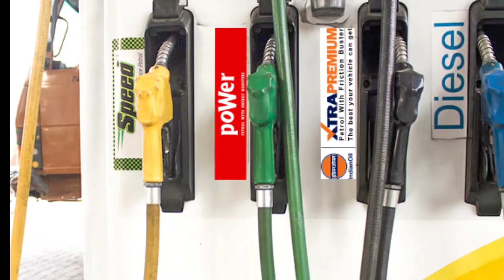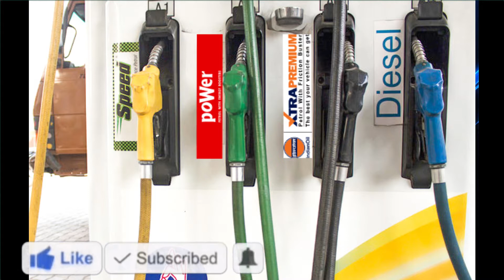Speed petrol vs Normal petrol எது சிறந்தது நா ஸ்பீட் பெட்ரோல் தா போடுவன் நீங்க ⛽⛽⛽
Photron Tripod Stedy 450 :

Gorilla Multipurpose Tripod:

Collar Mike for Youtube Recording:

Zoom H1n Mic :

Eken H9R Action Camera 4K :

Dell vostro 15 3578 Laptop :

Canon 200D DSLR :

Boya By-M1 Collar Mic :

Logitech Headset With Mic :

RGB Led Strip ( Multi Color)  :

தமிழ் விவேர்ஸ் அனைவருக்கும் நன்றி -

- எழுத்துக்கள் எல்லாம் அகரத்தில் தொடங்குகின்றன; (அது போல) உலகம் கடவுளில் தொடங்குகிறது.

நமது youtube சேனலில் அணைத்து விதமான தொழில் நுட்பம் மற்றும் டெக் செய்திகள் , unboxing , அதன் செயலாற்றம் மற்றும் பல சுவாரசியமான விஷயங்களும் நம் வீடியோ வடிவில் நம் youtube-ல் வெளியிட உள்ளோம் .. உங்களுக்கு பிடித்தல் லைக் & ஷேர் செய்யுங்கள் .. என்ன பிடிகிறது ,என்ன தொணுகிறதோ அதனை கமெண்ட்ஸ் மூலமாக சொல்லுங்க

E-Commerce ;